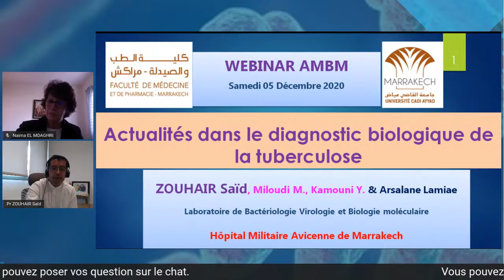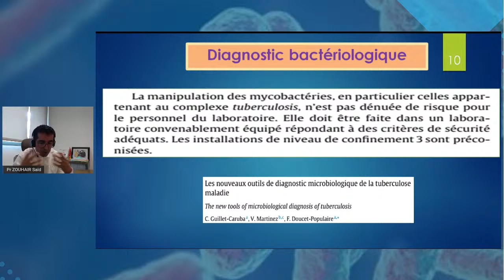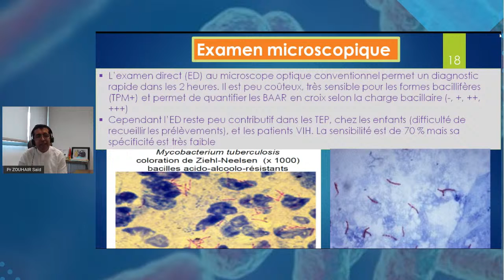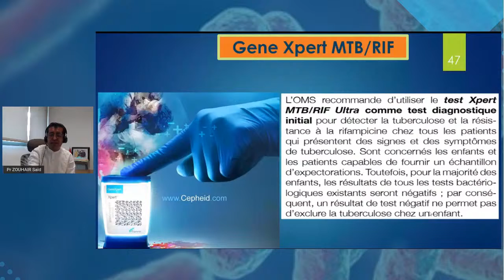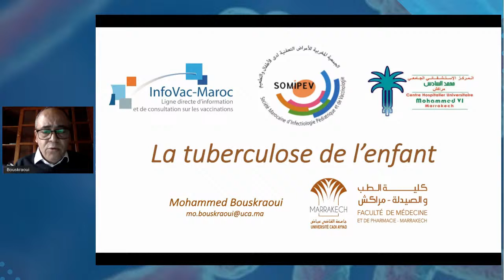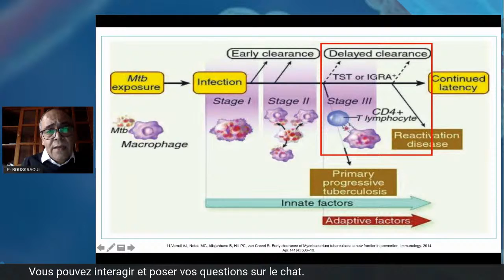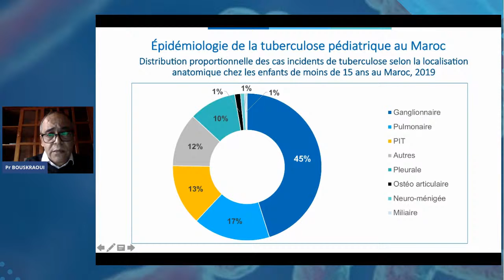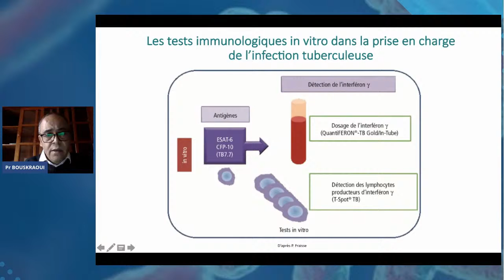PRISE EN CHARGE DE LA TUBERCULOSE AU MAROC (1ère PARTIE)